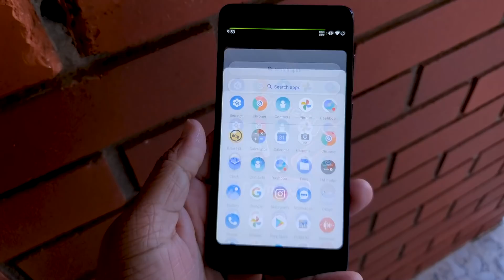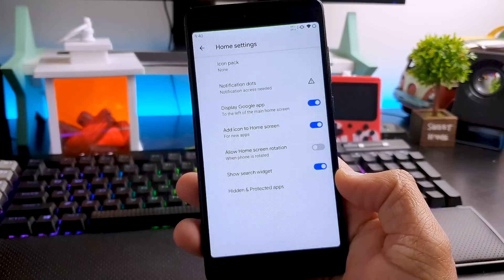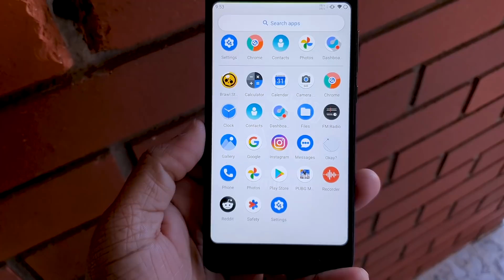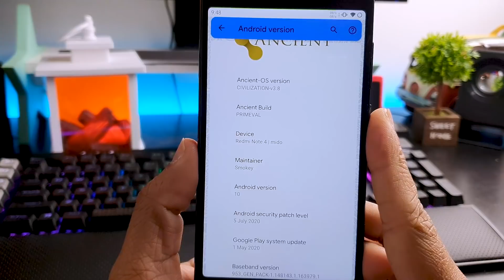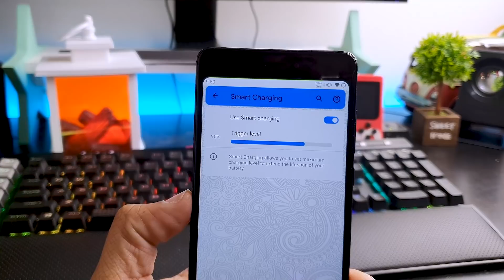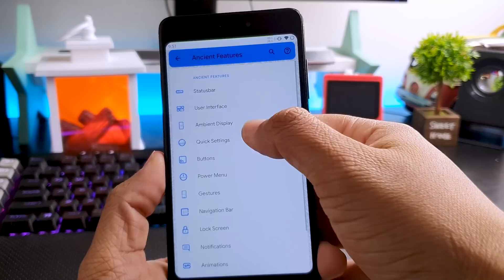Ancient OS Rom - is it Better Than Corvus os? 🔥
in this video Ancient OS Rom AncientRom Full Review By Game of Roms This Ancient OS Android 10 Rom is powerhouse of features AncientROM is custom-rom based on AOSP that aims to provide a unique user interface packed with useful feautures for customization for REDMI NOTE 8, NOTE 5 PRO  Mido Oneplus Ancient os Poco f1 And many More phones

 Ancient OS ROM comes with an AOSP stock Android launcher so there will be minimal configuration but it has basic features like Google news feed, notifications dots, and home screen glance.

Ancient OS Rom Features

Most Feature Rich
Most Customizable
Impressive UI

Download Ancient OS Rom for
Generic Android
Google Nexus Pixel Phones
Leeco
Lenovo
Motorola
Nextbit
OnePlus
Samsung
Xiaomi
Yu
ZUK